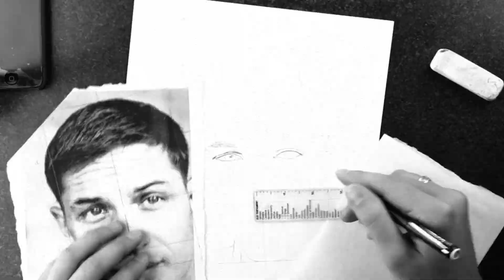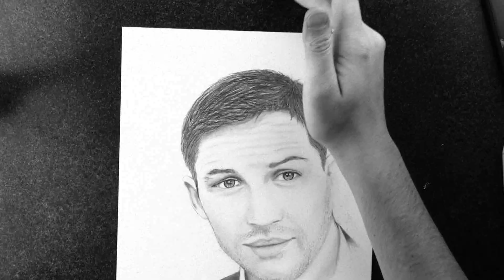Tom Hardy Timelapse Drawing by Jade Flanagan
Tom Hardy is another one of my favorite actors(Warrior, Inception, The Dark Knight Rises). So here's to another time-lapse drawing.